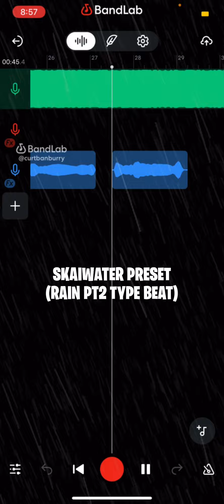Skaiwater Bandlab Preset *UPDATED* / rain pt2 type beat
Prod.inverse

(Presets thru dm only! Free ones are on my channel in description, buy this preset for the low & receive packs attached)

Presets can be purchased through my dm (users without instagram can msg me on tiktok , bandlab , SoundCloud & etc)

Ignore